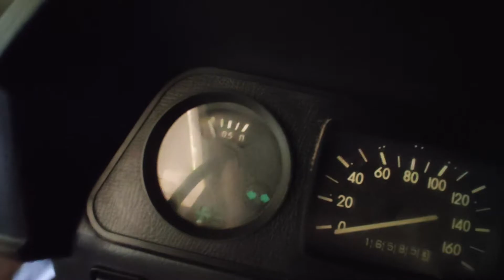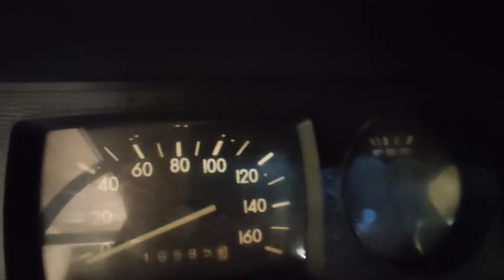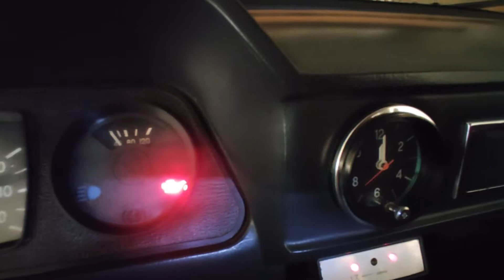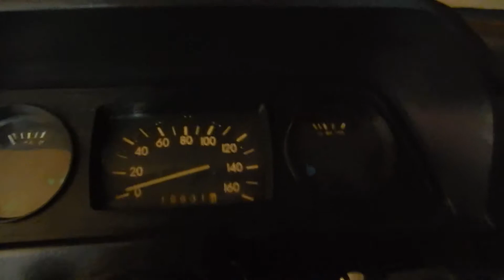Запорожец "ЗАЗ 968М" - Устранение Неисправностей и Гаражная Философия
Рассказываю о результатах, после поиска и устранения неисправностей в системах зажигания и питания.